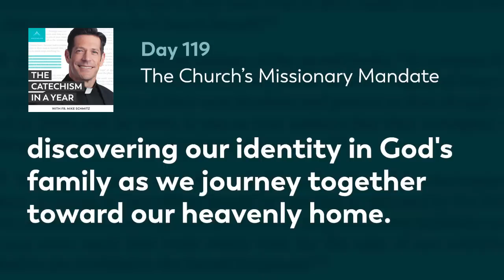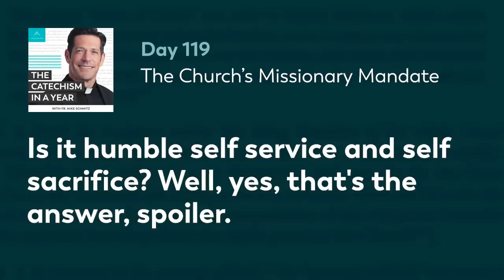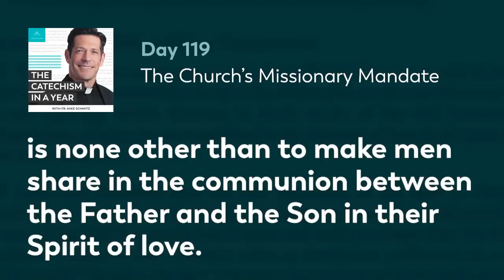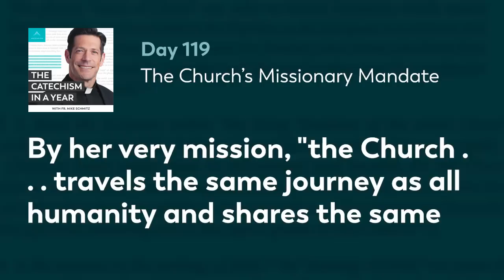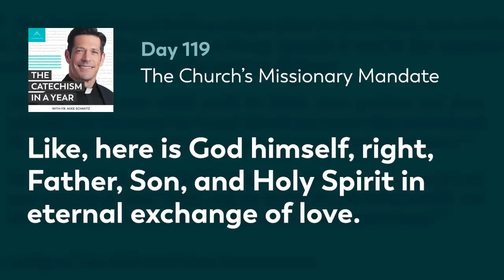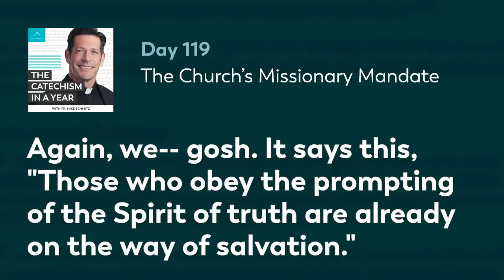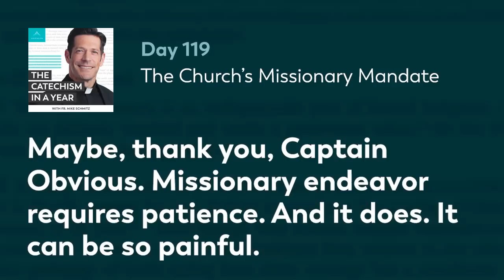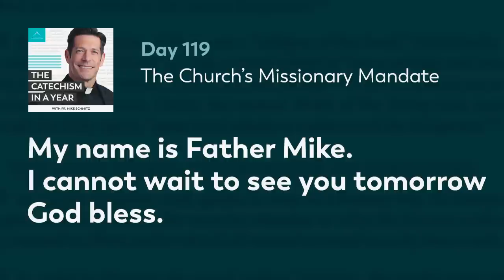Day 119: The Church’s Missionary Mandate — The Catechism in a Year (with Fr. Mike Schmitz)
Fr. Mike examines the relationship between the Church and non-Christian religions. He discusses that while there is some degree of goodness and truth in every religion, the fullness of truth exists in the Catholic Church. Fr. Mike concludes with a reflection on the statement from the early Church Fathers that “outside the Church there is no salvation.” Today's readings are Catechism paragraphs 839-848.

—  SOCIAL MEDIA  —

MB01W1BUACDKPZN